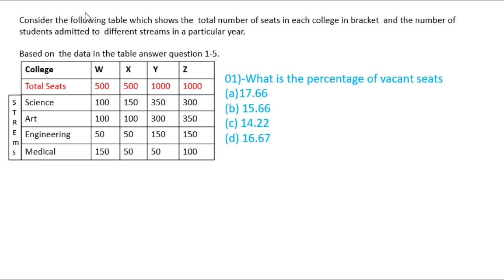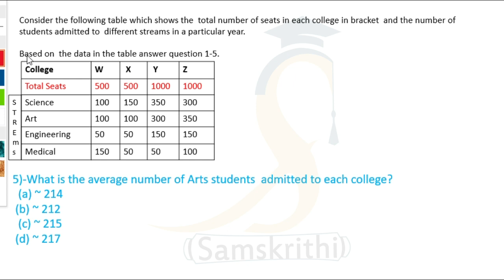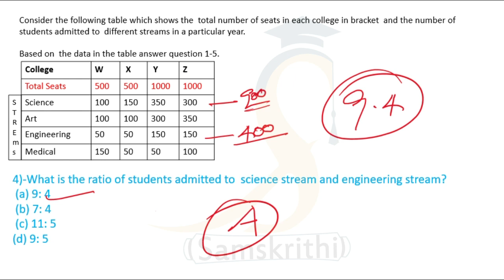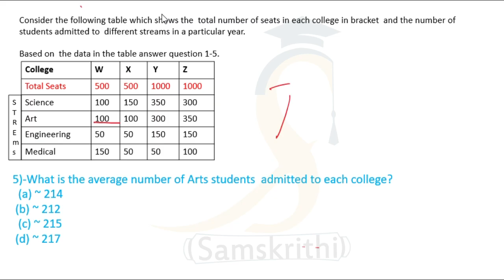Data Interpretation Question Practice in Malayalam | 2022 UGC/NTA-NET Exam's Questions |Session-03